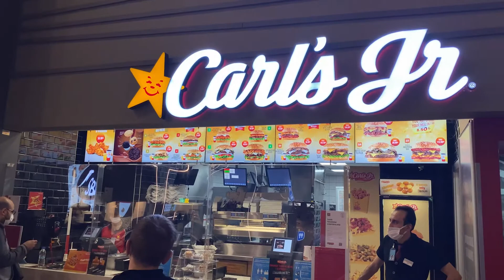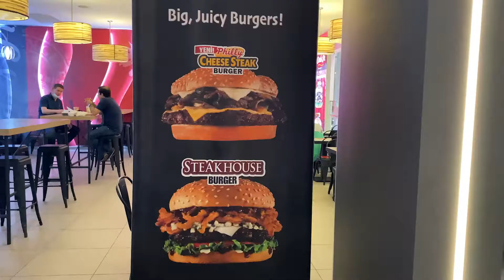Probando LA HAMBURGUESA MÁS CARA de Carl's Jr en TURQUÍA 🇹🇷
Familia en el vídeo de hoy probamos la hamburguesa más cara del famoso restaurante de comida rápida Carl's Jr en el aeropuerto de Estambul, Turquía. Nunca había comido nada de Carl's Jr y mucho menos en Turquía así que vamos a ver qué rollo pimpollo =P

Cuéntame un chiste en:
Instagram y Twitter: @kevinkda_